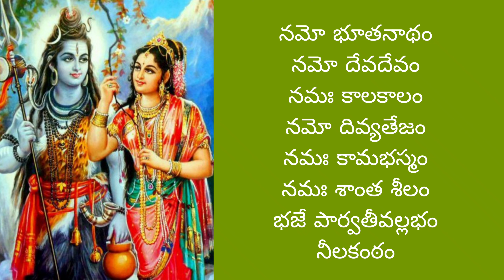namo bhurha nadham/parwathi vallabha ashtakam/పార్వతీవల్లభాష్టకం by santhi sudha with lyrics#shiv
Namo bhoothanadham Namo devadevam Namah kalakalam namo divyatejam
Namah kamabhasmam namah santhaseelam Bhaje Parvathivallabham Neelakantham || 1 ||

Sada theerdha sidhham sada bhaktha raksham Sada saiva poojyam sada subhra bhasmam Sada dhyana yuktham sada gnana thalpam Bhaje Parvathivallabham Neelakantham || 2 ||

Smasanam sayaanam mahasthana vaasam Sareeram gajanaam sada charma veshtam Pisacham nisocham pasoonaam prathishtham Bhaje Parvathivallabham Neelakantham || 3 ||

Phanee nagakanthe bhujangaadyanekam Gale rundamalam mahaveera sooram Kativyaghra charmam chithabhasma lepam Bhaje Parvathivallabham Neelakantham || 4 ||

Sirasudhha Ganga Sivaa vamabhagam Bruhaddergha kesam sada maam thrinethram Phanee nagakarnam sada phalachandram Bhaje Parvathivallabham Neelakantham || 5 ||

Kare sooladhaaram maha kashta naasam Suresam paresam mahesam janesam Dhanesaamaresam dhwajesam gireesam Bhaje Parvathivallabham Neelakantham || 6 ||

Vudasam sudasam sukailasa vasam Dharanirdharam samsthitham hyaadi devam Ajaa hemakalpadrumam kalpa sevyam Bhaje Parvathivallabham Neelakantham || 7 ||

Muneenaam varenyam gunam roopavarnam Dwijanaam pathantham sivam veda sasthram Aho deenavathsam krupaalam sivamhi Bhaje Parvathivallabham Neelakantham || 8 ||

Sada bhavanadham sada sevyamaanam Sada bhakthidevam sada poojyamaanam Maha theerdhavaasam sada sevyamekam Bhaje Parvathivallabham Neelakantham || 9 ||

నమో భూతనాథం నమో దేవదేవం
నమః కాలకాలం నమో దివ్యతేజం
నమః కామభస్మం నమః శాంత శీలం
భజే పార్వతీవల్లభం నీలకంఠం ॥ 1 ॥ నమో ||

సదా తీర్జసిద్ధం సదా భక్తరక్షం
సదా శైవపూజ్యం సదా శుద్దభస్మమ్‌
సదా ధ్యానయుక్తం సదా జ్ఞానతల్పం
భజే పార్వతీవల్లభం నీలకంఠం ॥ 2 ||

స్మశానం భయానం మహాస్థానవాసం
శరీరం గజానాం సదా చర్మవేష్టమ్‌
పిశాచం నిశోచం పశూనాం ప్రతిష్టం
భజే పార్వతీవల్లభం నీలకంఠం ॥ 3 ॥

ఫణీనాగకంఠే భుజంగద్యనేకం
గళే రుండమాలం మహావీర శూరం
కటివ్యాఘ్రచర్మం చితాభస్మలేపం
భజే పార్వతీవల్లభం నీలకంఠం ॥ 4 ॥

శిరశ్శుద్ధగంగా శివా వామభాగం
బృహధ్ధీర్ఘకేశం సదా మాం త్రినేత్రమ్‌
ఫణీనాగకర్ణం సదా ఫాలచంద్రం
భజే పార్వతీవల్లభం నీలకంఠం ॥ 5 ||

కరే శూలధారం మహాకష్టనాశం
సురేశం పరేశం మహేశం జనేశం
ధనే చారుఈశం ధ్వజేశం గిరీశం
భజే పార్వతీవల్లభం నీలకంఠం ॥ 6 ॥

ఉదాసం సుదాసం సుకైలాసవాసం
ధరానిర్ధరం సంస్థితం హ్యాదిదేవమ్‌
అజాహేమకల్పద్రుమం కల్పసేవ్యం
భజే పార్వతీవల్లభం నీలకంఠం ॥ 7 ॥

మునీనాం వరేణ్యం గుణం రూపవర్లం
ద్విజాసం పఠంతం శివం వేదశాస్త్రం
అహో దీనవత్సం కృపాలం శివం హి
భజే పార్వతీవల్లభం నీలకంఠం ॥ 8॥

సదా భావనాథం సదా సేవ్యమానం
సదా భక్తిదేవం సదా పూజ్యమానమ్‌
మయా తీర్ధవాసం సదా సేవ్యమేకం
భజే పార్వతీవల్లభం నీలకంఠం ॥ 9 ॥

భజే పార్వతీవల్లభం నీలకంఠం